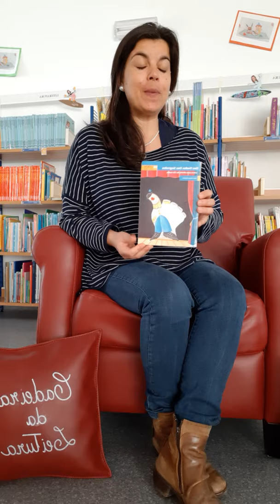Cadeira da leitura "Dez dedos dez segredos"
"Dez dedos dez segredos" de Maria Alberta Meneres por Andreia Duarte | professora bibliotecária do Agrupamento de Escolas da Ericeira